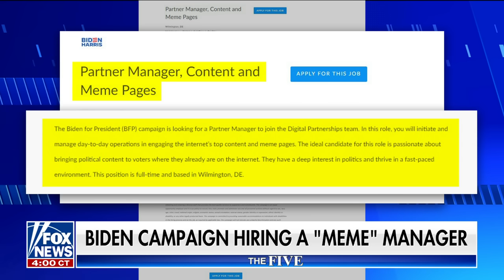Gutfeld: The left can’t meme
'The Five' co-hosts react to the Biden campaign hiring a meme manager and the president mocked over a sparsely attended campaign event.